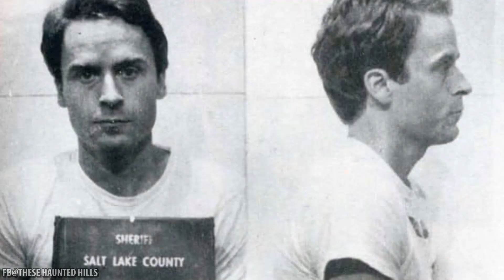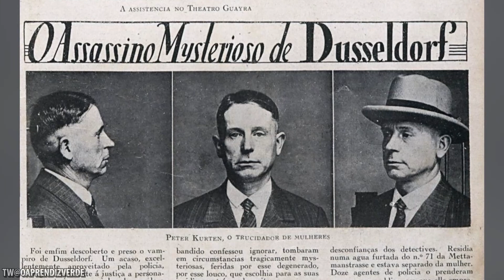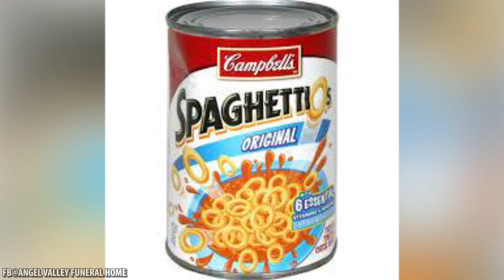Bundy, Wuornos y otros: ¡las últimas palabras impactantes de los criminales en serie!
Escucharas las escalofriantes ultimas palabras de los condenados mas conocidos y sangrientos de todos los tiempos, sus ultimas palabras antes de ser electrocutados seguro te dejaran pensando. Asesinos Seriales